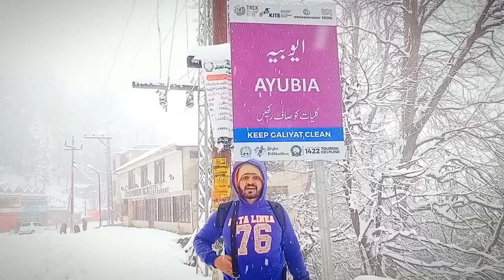Murree Weather || Tour 2022 || Snowfall || Vlog #8 || AGP || Urdu